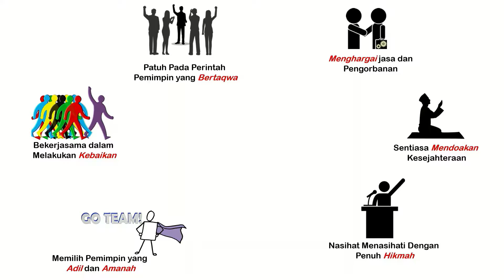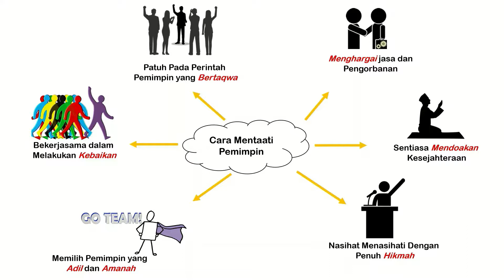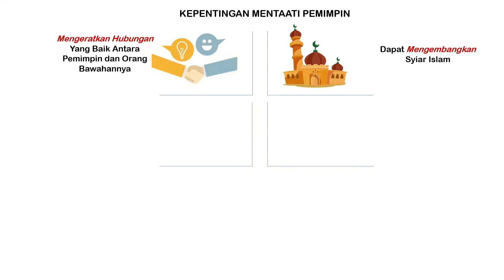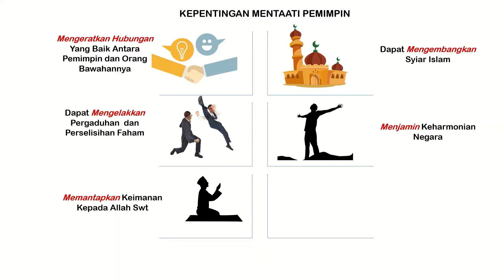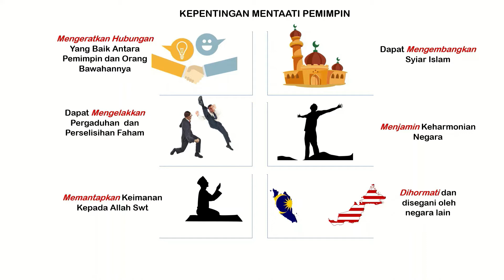Pendidikan Islam Tahun 5 (Hadith) Sayangi Pemimpin Kita Part 2 - KSSR SEMAKAN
Isi kandungan video ini adalah dari pembelajaran Pendidikan Islam Tahun 5 mengikut sukatan Kssr Semakan Terkini. Khas untuk murid agama Islam Tahun 5.